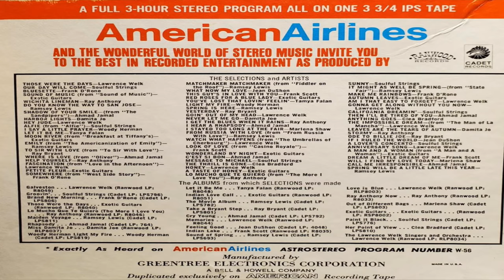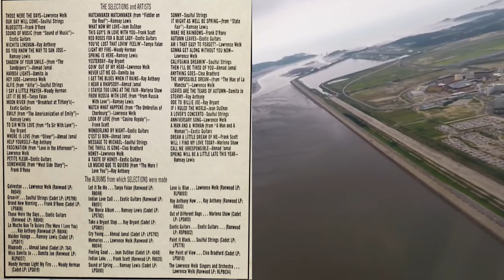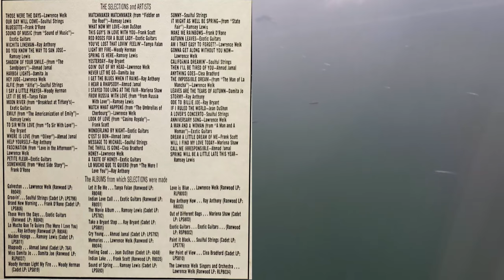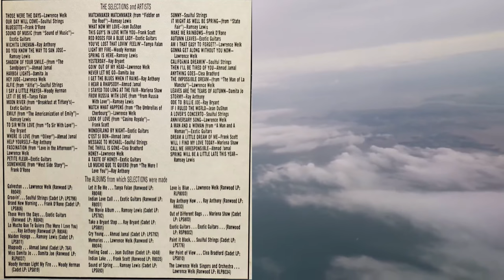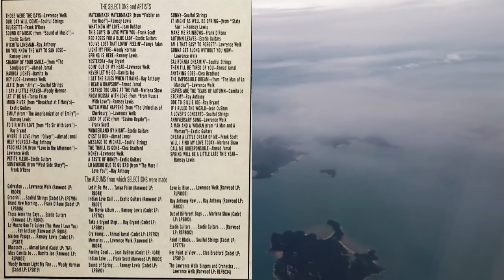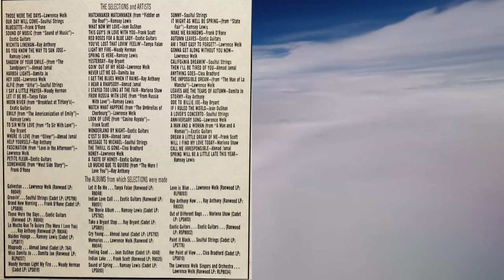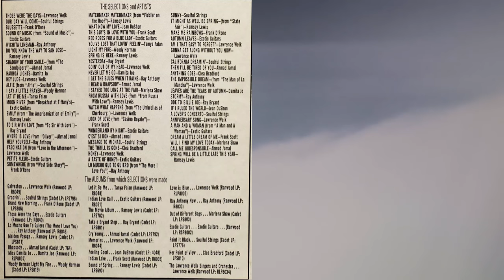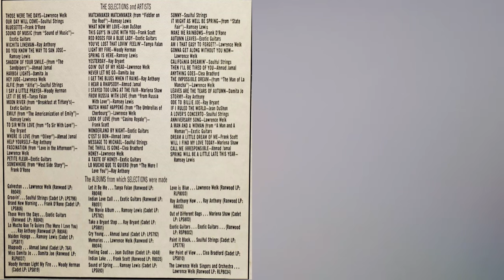American Airlines Popular Program Vol 56 Reel Tape! Please Click On The Archive Video Link Below!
*** YouTube Can/Will BLOCK This At Anytime!! Please Click On The Video Archive Link Below Now To View & Download The Entire Video:
Facebook: The Jigglewatts Burlesque Revue
Something Blue Photo Credits:
Something Blue Hair & Makeup Artist:
Adriana Espinoza Artistry.
Photography: Lisa Blascke, Lisa on Location Photography.

Supplemental Video provided by:
Yes, that is me talking to Victoria, and I did mix in the background music!

Here is some info about the Reel To Reel Tape in this video!
WJST Jet Set is very pleased to bring you American Airlines Popular Program Vol 56 on Reel To Reel Tape! This 3 hour tape filled with rare songs and artists has been added to the WJST Jet Set Library; playing now!
The music selections get better as the volume numbers climb higher!
WJST will continue to add more Beautiful American Airline Popular Reel Tapes as time allows.
Captain Gary Miles will be introducing some of these songs to you soon!
You can easily find WJST on your mobile device, using the free app! Download the free Live365 App from the app store, search the app for WJST Jet Set, save to favorites!
Speaking of Apps, you can also find WJST Jet Set on the Online Radio Box App for your mobile device! Just download and run the Online Radio Box App, and Search: WJST Jet Set. You might need to tell the app the location to start searching, so just enter Kentucky, Lexington, at the prompts!
WJST Jet Set is now found on a 3rd App for your mobile device! The Radio.net App is found in the Play store, just install it, and search: WJST Jet Set, save to your favorites list! The Radio.net is also found on your web browser for your PC.
This will take you to the stations web page that includes an Online Radio Box Widget media player! You can listen without leaving the site, or being directed to another page.
The Bachelor Pad Radio Show with Jason Croft brings you 2 hours of relaxing Exotica, Big Bongo Beats, Bossa Nova Heat, and Spy Music! Friday at 6PM Eastern Time, Saturday at 10PM Eastern Time, and Sunday at 5PM Eastern Time. Always a different show during those times!
Also on Friday at 9PM & 11PM Eastern Time, Saturday at 6PM & 8PM Eastern Time, and Sunday at 8PM and 10PM Eastern Time,  is the Cocktail Nation Evenings Program with Koop Kooper; from Sydney Australia. He brings you one hour of slow jazz and swank to help you unwind and entertain that special someone.
Each of these air times brings you a new different episode, so there are no repeats!